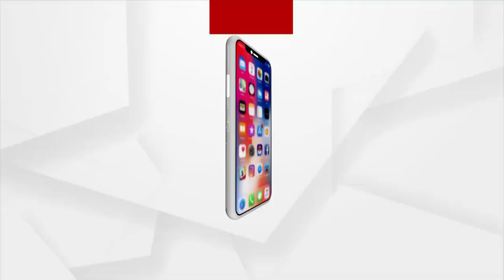ନା ଭଙ୍ଗା ଗଲା ନା ଗଢ଼ା ହେଲା, କେମିତି ଉପରକୁ ଉଠିଲା ଘର !